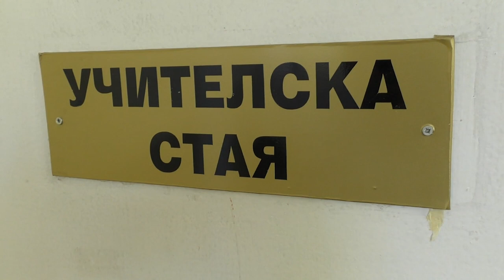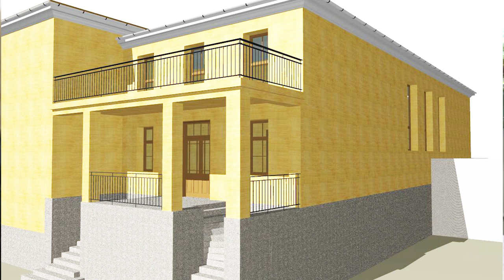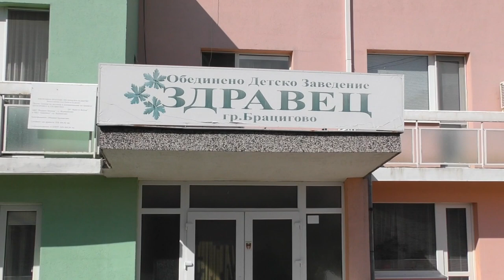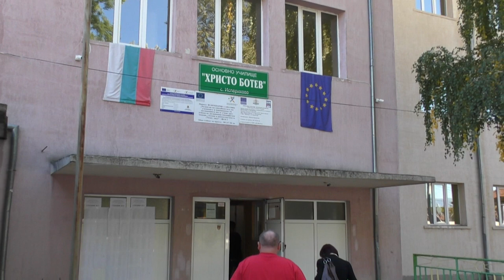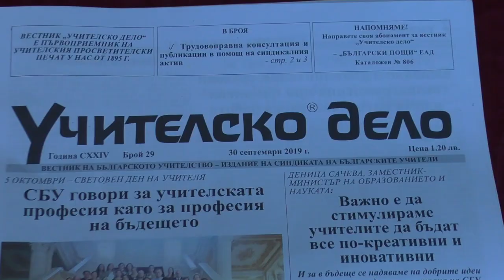Брацигово - Движение България на гражданите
За по-добро бъдеще на община Брацигово.